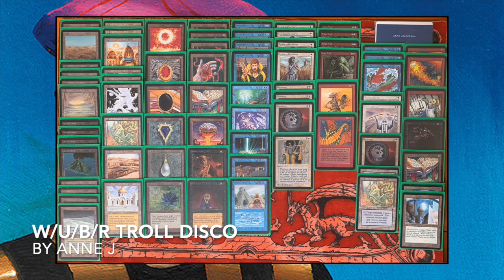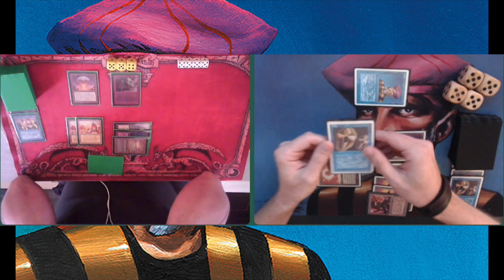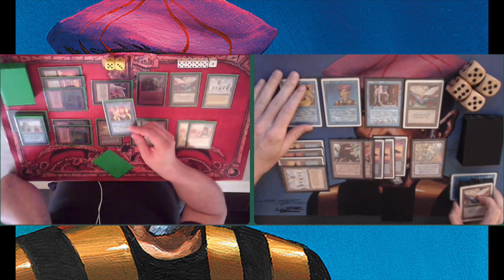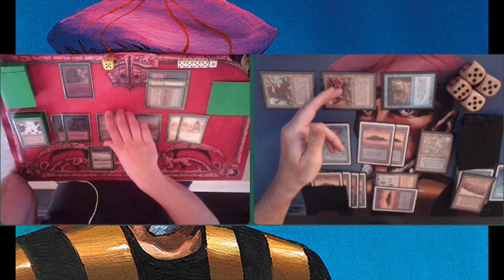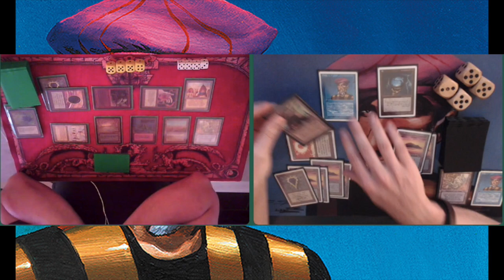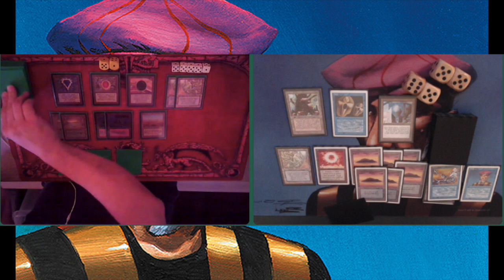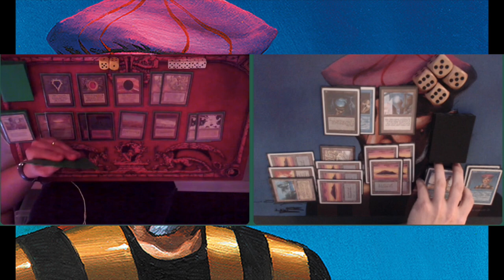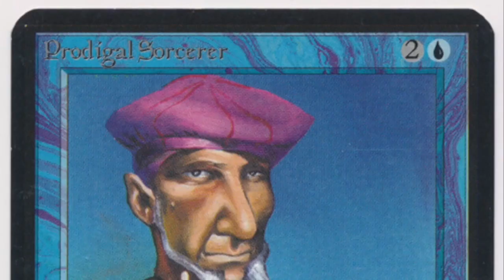Troll Diso 2.0 vs Timmy's Spellbook | Old School Magic the Gathering | #213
In this week's match, I am battling in the group stage of ODOL, the Online Dutch Old School League. My opponent is Anne who is bringing a killer MTG Troll Disco deck to the table. I will try to defeat him with the latest version of my mono blue brew. Will I be able to counter the right spells, control the disks and defeat the troll army of Anne?

06:15 - Take me straight to the games